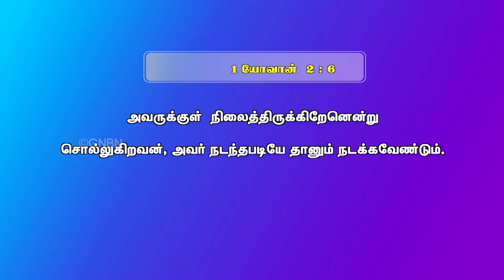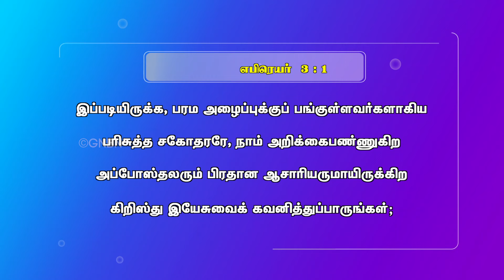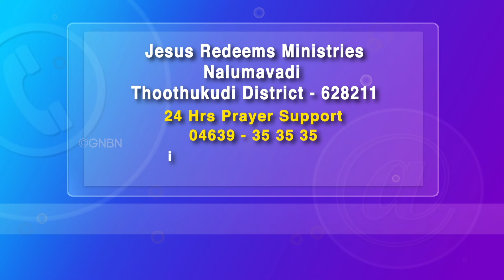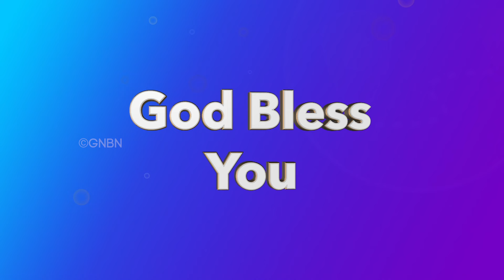கிறிஸ்துவின் அடிச்சுவடுகளில் நடக்கிறவர்கள் சீஷர்கள் | எழுப்புதலின் அக்கினி | Bro. Mohan C Lazarus